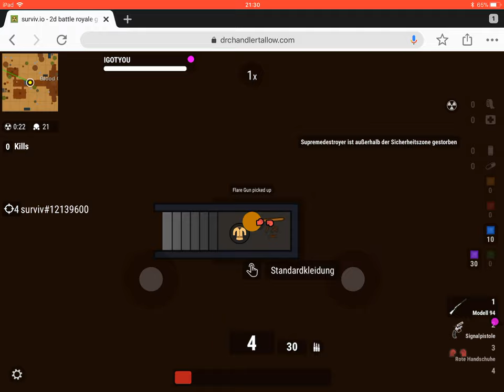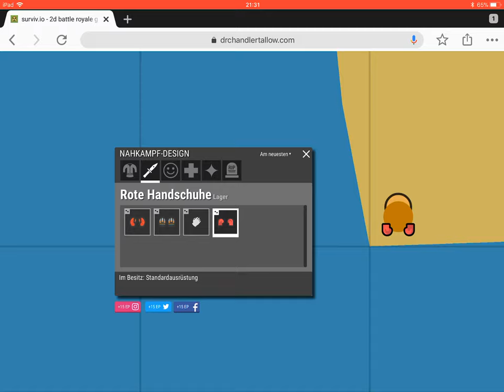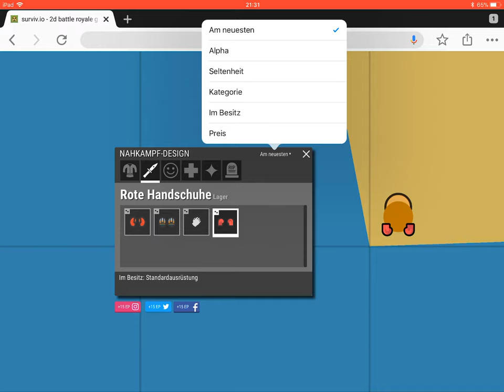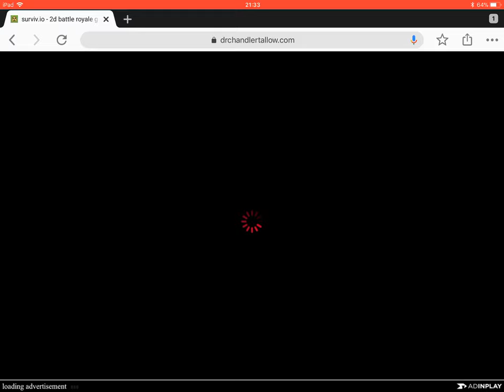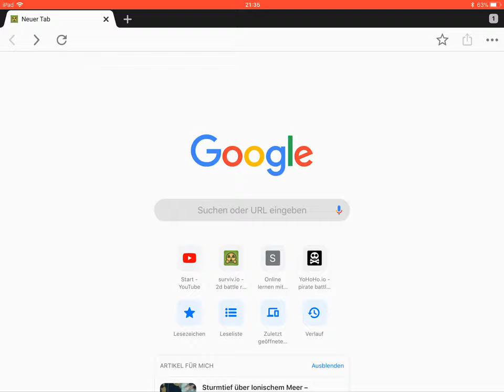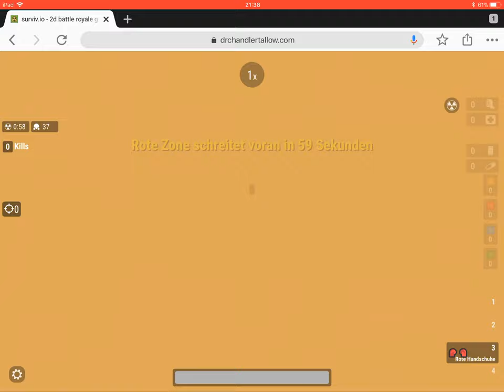How i played surviv.io with a girl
She was the best teamate i ever had